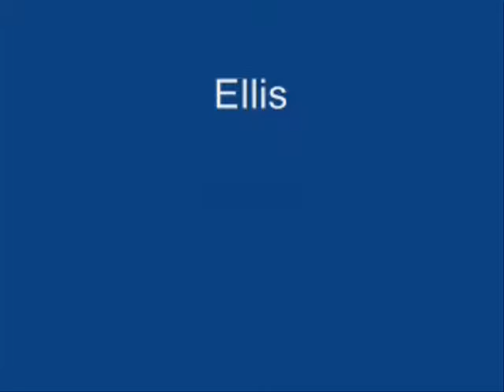Important please watch